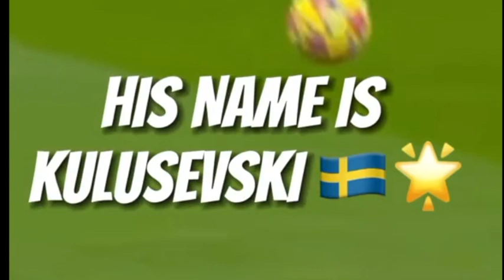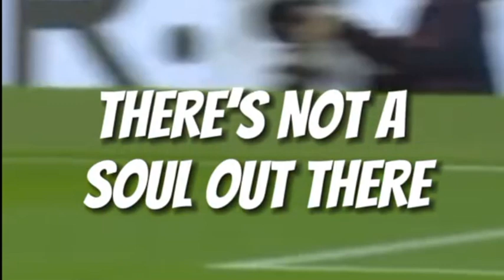Dejan Kulusevski on his Tottenham chant: “I love the chant" Spurs v West Ham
Dejan Kulusevski on his Tottenham chant: “I love the chant. All my friends send it to me all the time and think it’s really funny.”